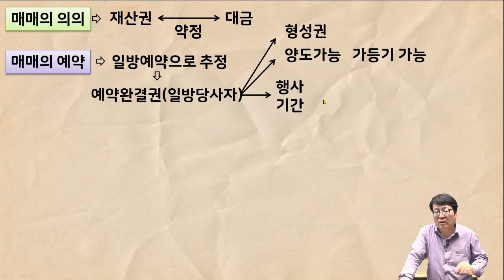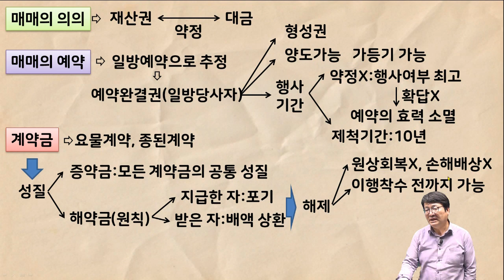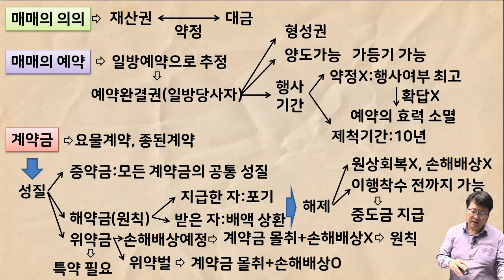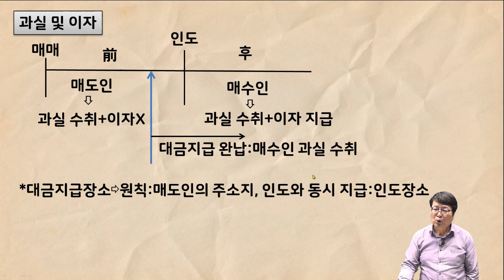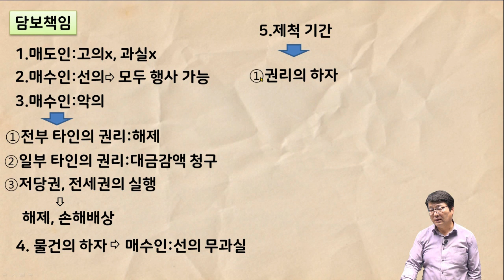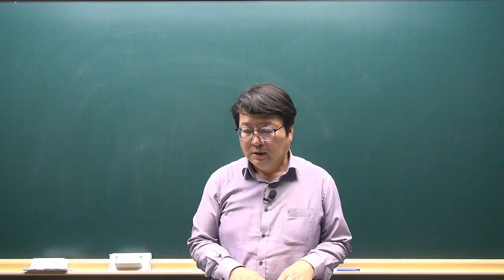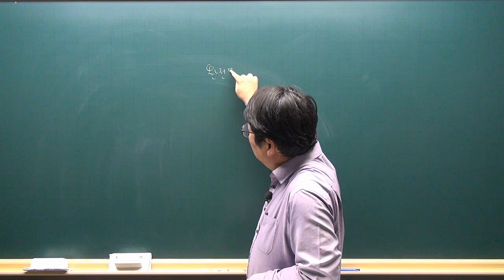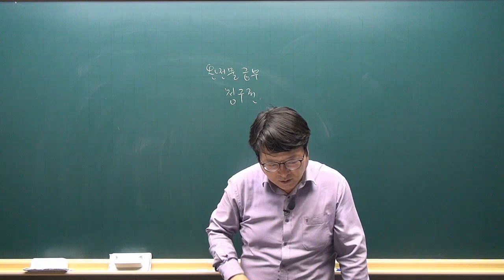[공전무 - 공인중개사 무료인강] 2023년 공인중개사 시험과목 민법 안영찬 교수 심화이론 28강